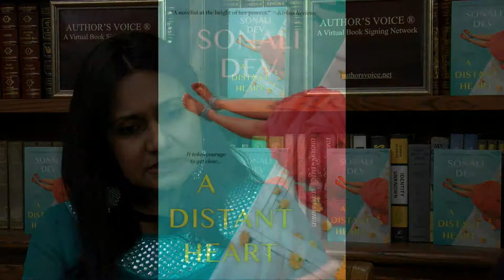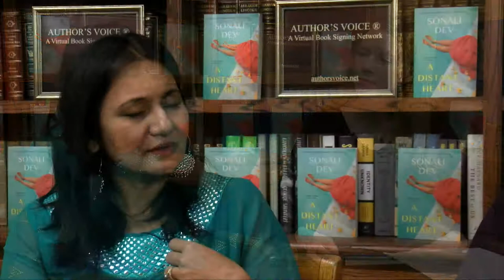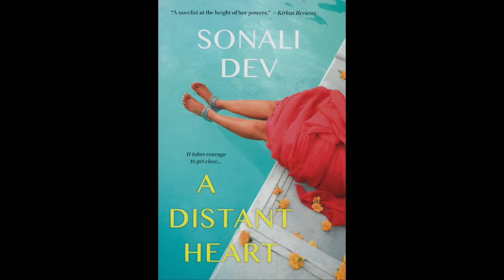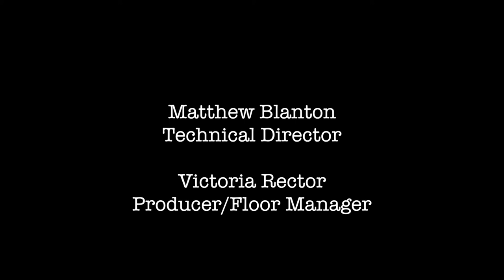Sonali Dev on Lit With Love! S. 2 ep. 2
Sonali sat down with Meredith Duran to discuss her own new book A Distant Heart on January 22, 2018.